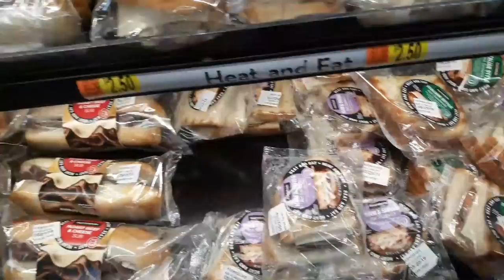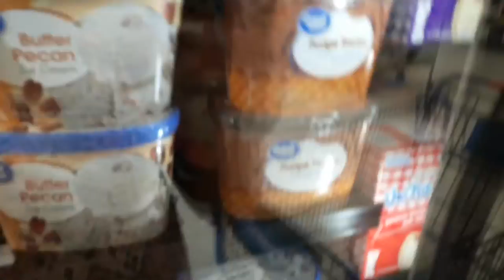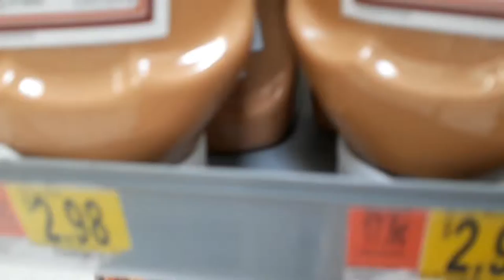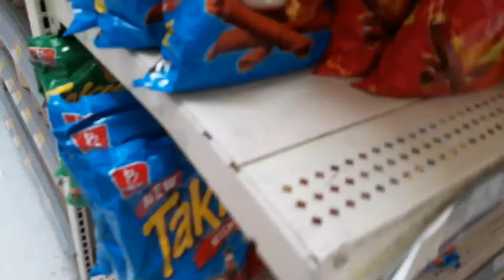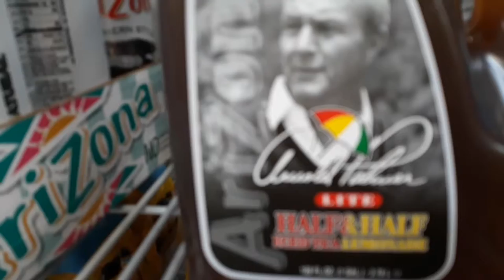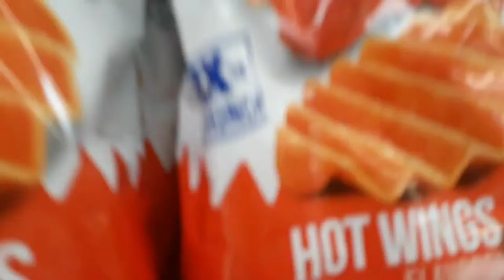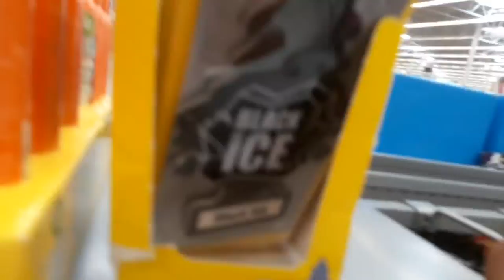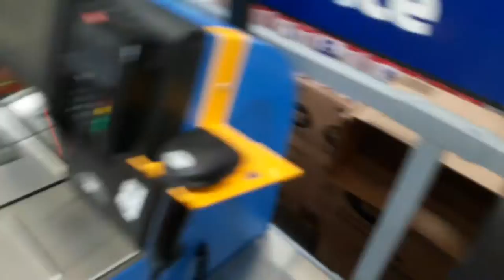My Walmart trip